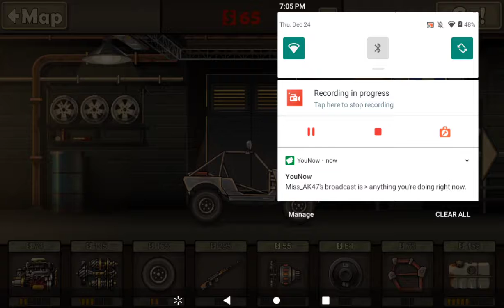Earn to die 2 season 1 episode 12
Follow me on YouNow: Sierra buller

Hope y'all all have an amazing Christmas and a happy new year.